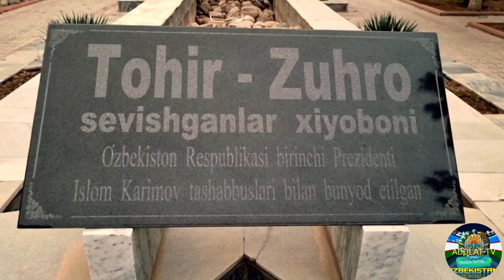ТОХИР + ЗУХРА ВА ҚОРАБОТИР ҚАБРИ ҚАЕРДА...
Ассаламу алейкум азизлар каналимиз обуначилари хато камчиликлар булса сизлардан узур сураймиз
АЗИЗ КАНАЛИМИЗ ОБУНАЧИЛАР ВА БИЗНИ КУРИБ ТУРГАНЛАР КАНАЛИМИЗ РИВОЖЛАНИШИ УЧУН ЁРДАМИНГИЗ КЕРАК ХОМИЙЛИК КИЛМОКЧИ БУЛГАНЛАР БИЗ БИЛАН БОГЛАНИНГ
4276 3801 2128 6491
СБЕРБАНК РОССИИ
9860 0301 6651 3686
HUMO CART O‘ZBEKISTON
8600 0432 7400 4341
UZ CART O‘ZBEKISTON